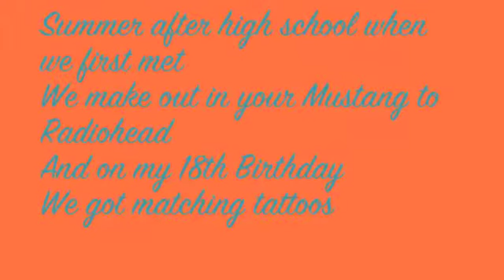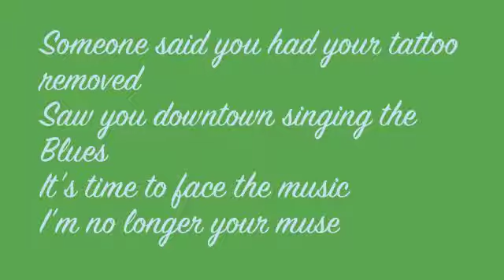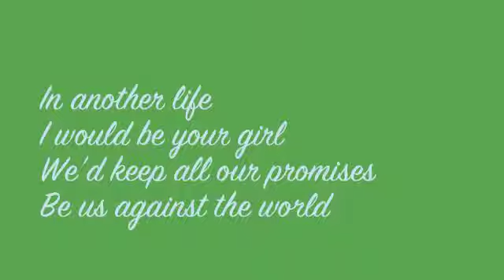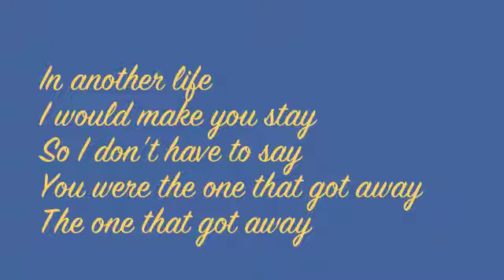Lyrics: The One That Got Away- Katy Perry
And on my 18th Birthday
We got matching tattoos

Used to steal your parents' liquor
And climb to the roof
Talk about our future
Like we had a clue
Never planned that one day
I'd be losing you

I put those records on (Whoa)

I'm no longer your muse

All this money can't buy me a time machine (Nooooo)
It can't replace you with a million rings (Nooooo)

The o-o-o-o-o-one [x3]